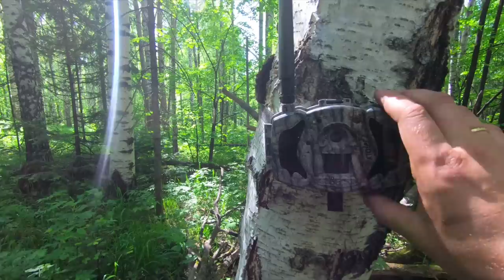STONE HOUSE LIFE: Bushcraft CRANE, Bear, Water STORAGE - Building a STONE SHELTER in the MOUNTAINS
We building a STONE HOUSE!
Our LIFE is so interesting, because adventures always happen to us!
Today we will Build Bushcraft CRANE and large STORAGE for water!
Bear is always near with us!
Building a STONE SHELTER in the MOUNTAINS